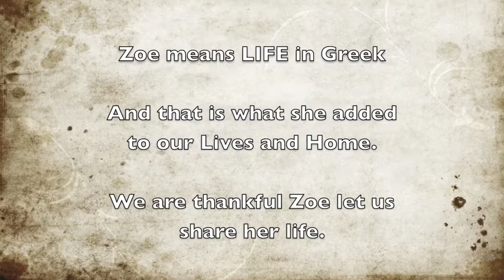Zoe Great Dane - April 26th 2006 - February 26th 2015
இڿڰۣ Zoe♫♪ღƸ̵̡Ӝ̵̨̄Ʒღ
April 26th 2006- February 26th 2015

Zoe (Greek meaning LIFE) our Great Dane has gone
We will miss her greatly.